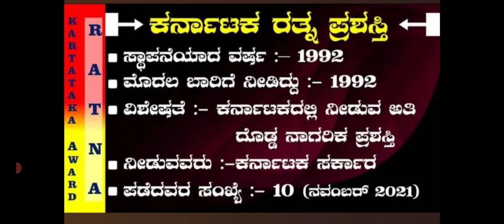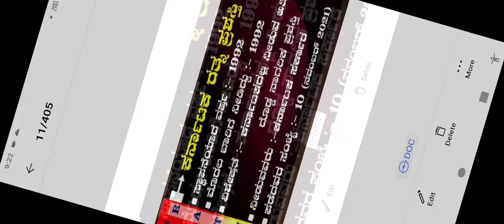GPSTR -2021/GK/FULL INFORMATION/PSI/PC/GPSTR/SSB/RRB/HELPFUL#k_r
GPSTR -2021/GK/FULL INFORMATION/PSI/PC/GPSTR/SSB/RRB/HELPFULkarnataka ratna prashasti puraskarkarnataka ratna prashasti in kannadakarnataka ratna prashasti vijetaruKarnataka ratna prashastikarnataka ratna prashasti padedakarnataka ratna prashasti in kannada puneeth rajkumar whatsapp statuskarnataka ratna prashasti 2021karnataka ratna prashasti in kannada shivakumarakarnataka ratna prashasti padeda varukarnataka ratna award winners list in kannadakarnataka ratna appukarnataka prashasti in kannada#karnataka_ratna